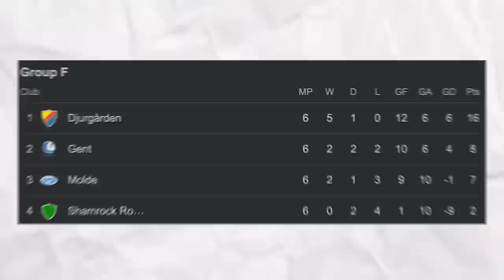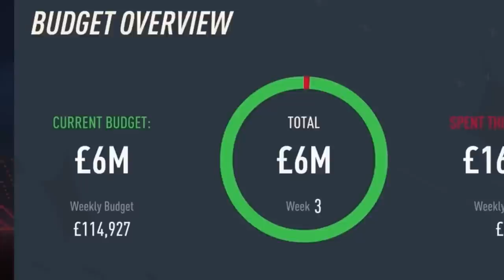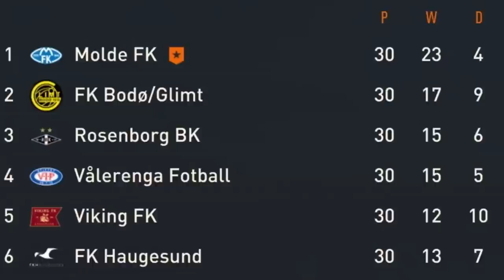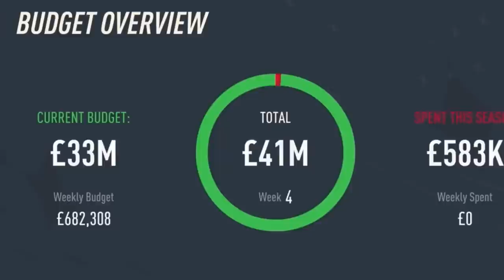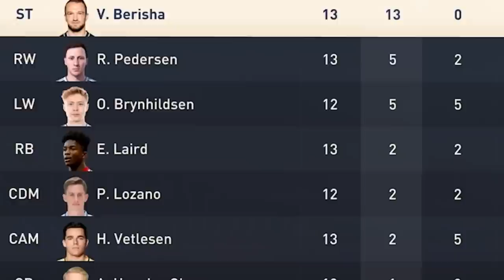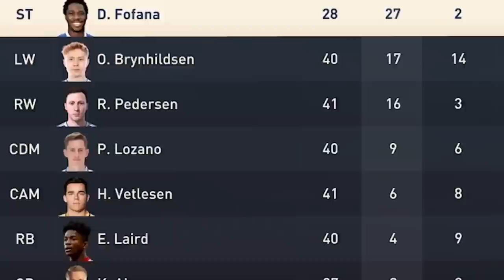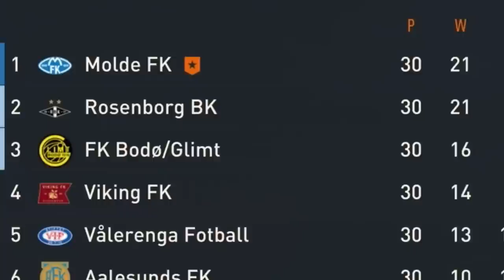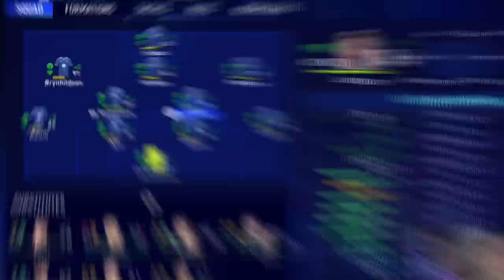I Rebuilt Molde FK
In my time doing youtube, I've NEVER been to Norway, so today I have decided to change that, Molde FK are having a pretty bad season so far, so today I'm making it my mission to make them the best team in the world!

If you enjoyed those.. you may enjoy these!